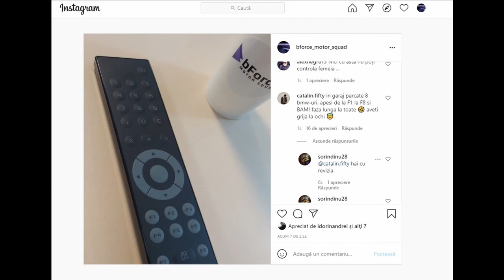Participi si castigi la bForce (concurs Instagram)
Saptamana trecuta am lansat un concurs pe Facebook si Instagram si in clipul de azi il prezentam pe castigatorul de pe Instagram, felicitari Catalin :)